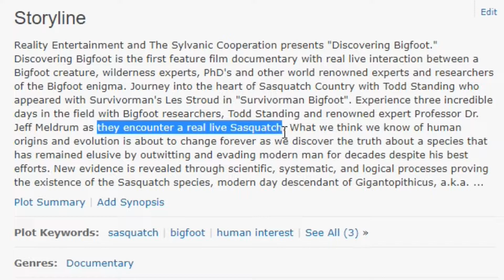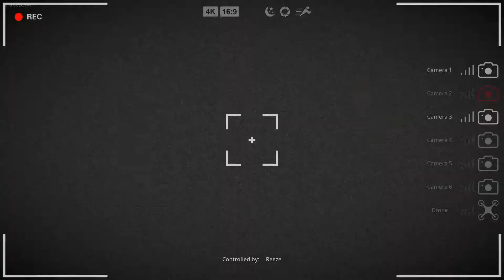BIGFOOT SEASON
Big Feet